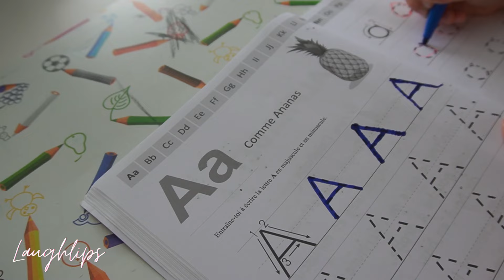⌜VLOG⌝ Notre journée d'halloween à nous : Je suis déjà nostalgique ... 🎃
Bonjour bonjour !💃

Vlog du Jeudi 31 octobre 2024.

SHOP ! 🤑

Let’s go ! 😆

Je suis maman de trois enfants, une petite Léonie qui a 09 ans, ma petite Meïvy 5 ans et mon bébé Raphaël qui est né en Mai 2022.
Jeune  Aide soignante, promo 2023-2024.
Fan de sport ! Running ma passion, poledance, trail, natation.. J'aime le sport, ça oui !
Partage, bienveillance, entraide. On ce motive ensemble à ce bouger les michhh !

Mes collaborations 🖇